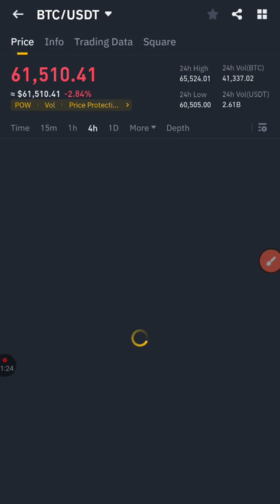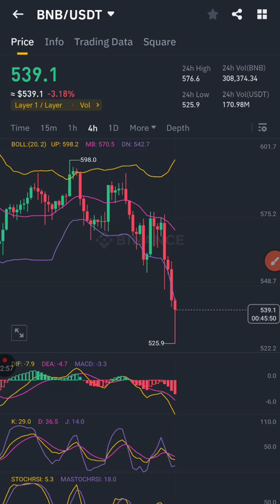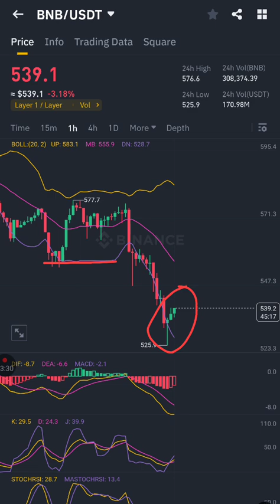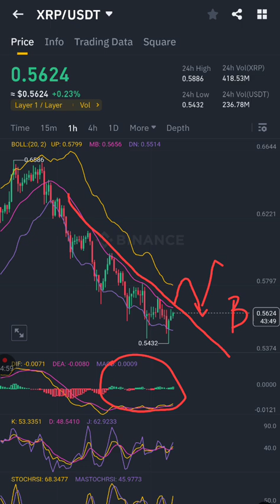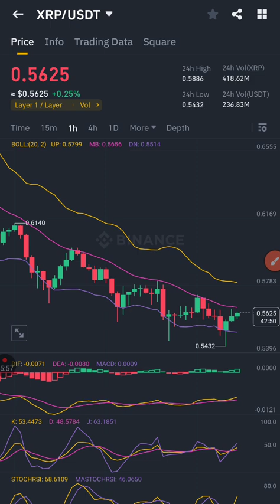Bitcoin nqis nyhav peb saib BTC ETH BNB SOL XRP hnub 03/08/2024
ສະໝັກກະເປົາຊື້ຂາຍເງິນອອນລາຍ
Binance